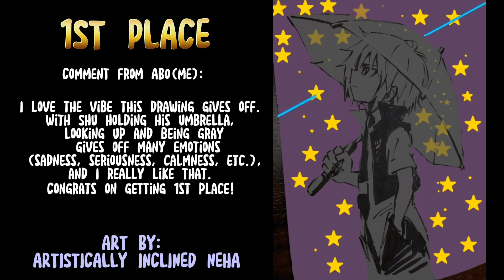ABOARTCON1 WINNERS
CREDITS

Song: On & On (feat. Daniel Levi)
By: Cartoon

Congrats to all of the winners of aboartcon1
All of the participants did an amazing job!

For people who were curious on what “ABOARTCON1” means, it means Akabane Burst Official Art Contest 1